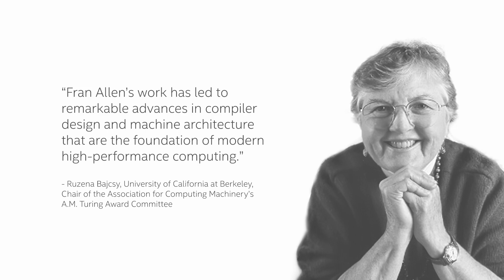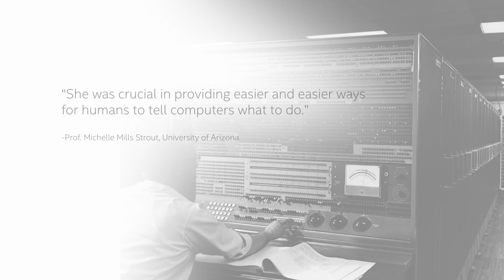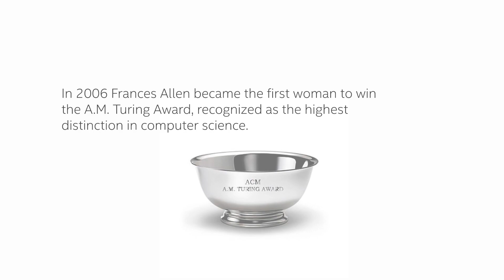HC32-K1: Fran Allen tribute extract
This excerpt from Raja M. Koduri's Hot Chips 32 (2020) keynote is a tribute to the late computer industry pioneer Fran Allen.